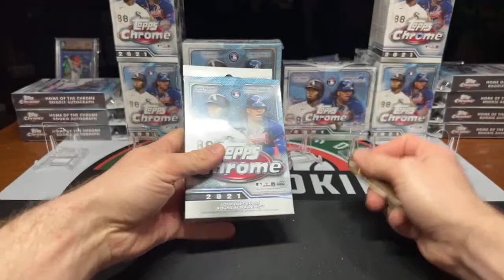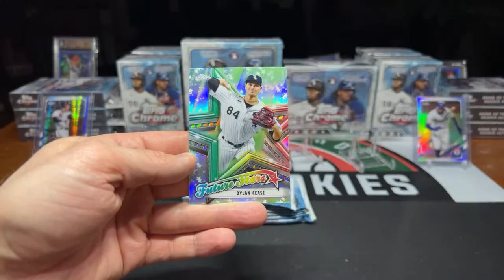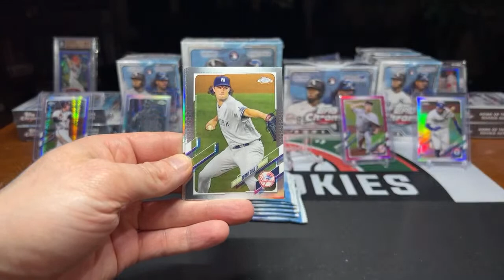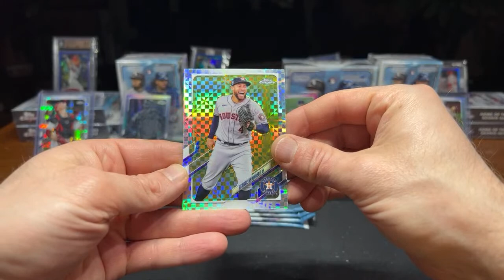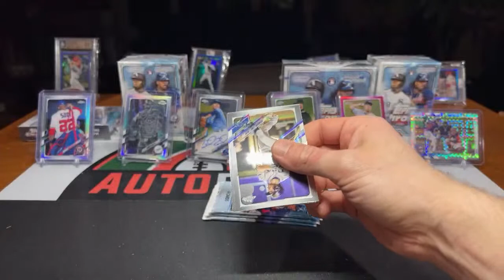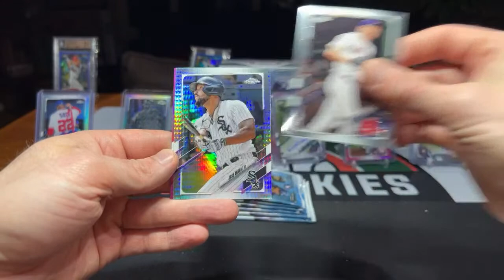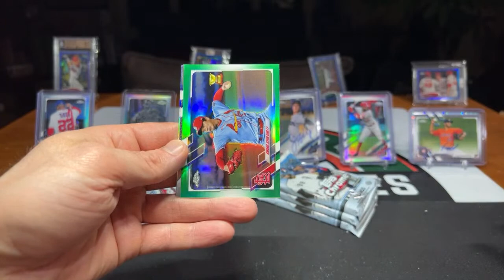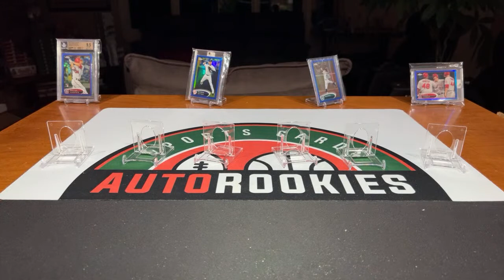2021 Topps Chrome Baseball Hobby Jumbo Mega Mix Box Break 4/7/22